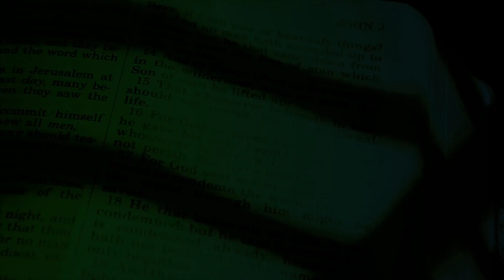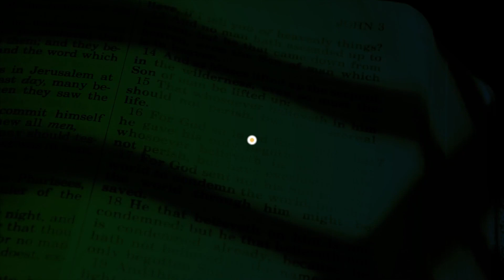Evangelio de hoy 10/diciembre/2022